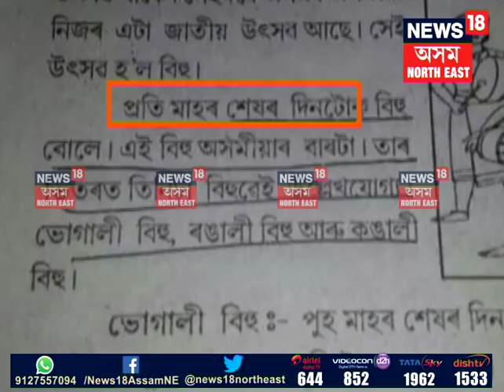Dhubri based publisher claims Assam has 12 types of Bihu